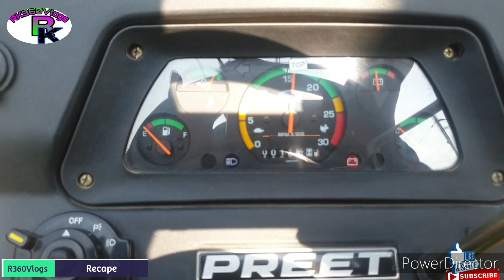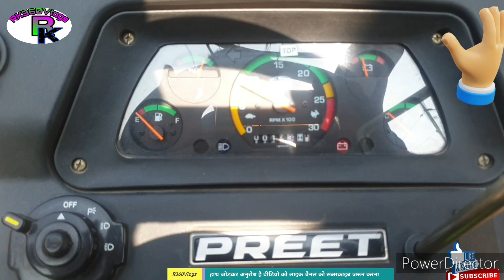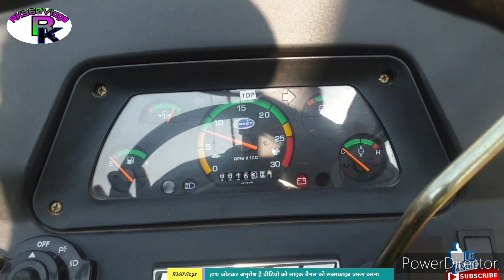इसे सस्ता ट्रैक्टर कोई नहीं है और फीचर सहारे मिलते हैं जबरदस्त जो महंगे ट्रैक्टर में आते हैं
नमस्कार सभी किसान भाइयों और सभी दोस्तों को.

तो आज मैं सभी किसान भाइयों के लिए बहुत ही जबरदस्त ट्रैक्टर का फुल डिटेल टीवी लेकर आया हूं जो कि सबसे सस्ता ट्रैक्टर है अपनी श्रेणी का

तो आज हम जिस ट्रैक्टर के बारे में बात कर रहे हैं वह 2022 का लेटेस्ट मॉडल प्रीत 3549 ट्रैक्टर है जो कि सबसे सस्ता ट्रैक्टर आता है 35 हॉर्स पावर में और सबसे ज्यादा फीचर देता है

👉👉👉👉 आपसे अनुरोध है कृपया इस वीडियो को पूरा लास्ट तक जरूर देखना और अगर आपको वीडियो अच्छी लगती है तो एक लाइक 👍🏻👍🏻 जरुर करना

👉👉👉👉 चैनल पर पहली बार आए हो तो प्लीज चैनल को सब्सक्राइब जरूर करना साथ ही साथ घंटे 🔔🔔 वाले बटन को जरूर दबा देना जिससे आने वाली वीडियो की सूचना आपको सबसे पहले मिले धन्यवाद

⭐⭐⭐ अगर आप कोई भी नया ट्रैक्टर लेने का विचार बना रहे हो और आप चाहते हो कम कीमत में एक अच्छे ट्रैक्टर की डील तो आप हमसे संपर्क कर सकते हो ⭐⭐⭐

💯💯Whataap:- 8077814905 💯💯